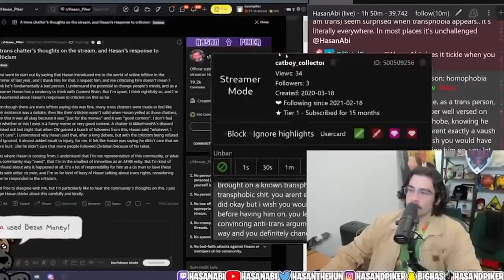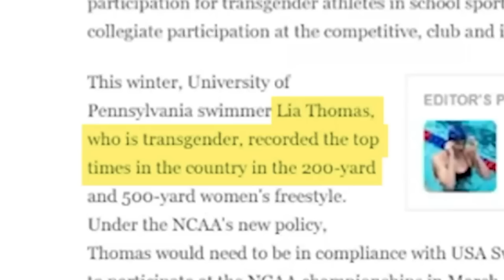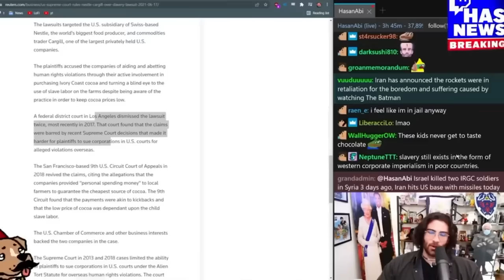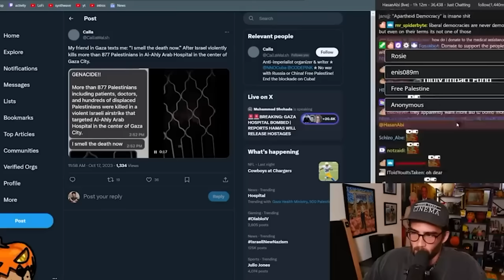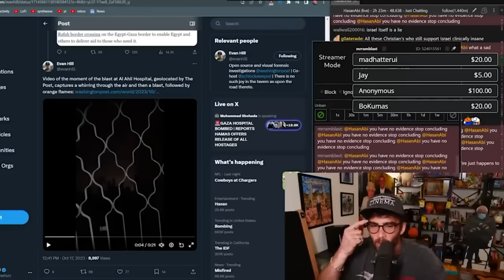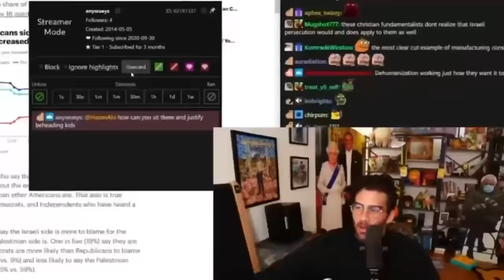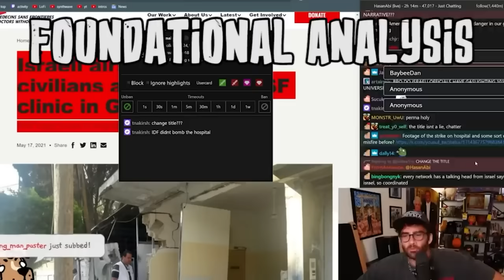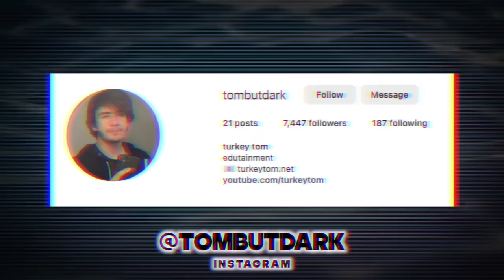The Commentary Community Destroys Hasan Piker